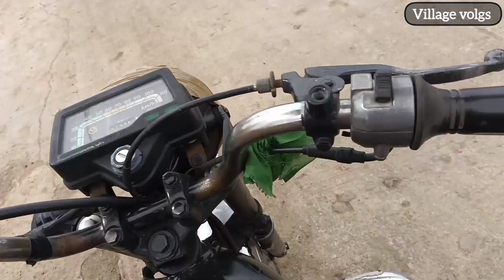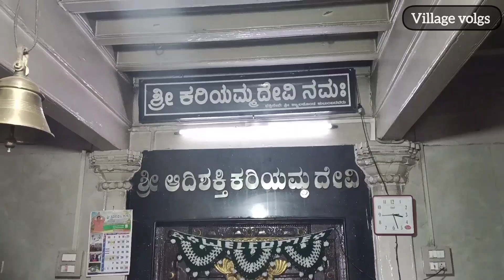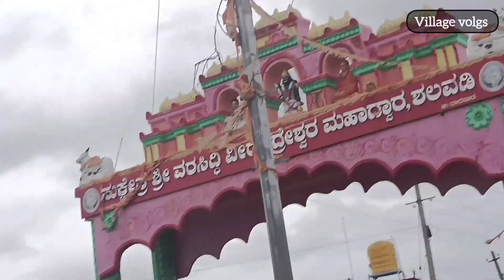ನಾಯಕನೂರು ಕರಿಯಮ್ಮ ದೇವಿ🙏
ನಾಯಕನೂರು ಕರಿಯಮ್ಮ ದೇವಿ🙏 villagelife #video